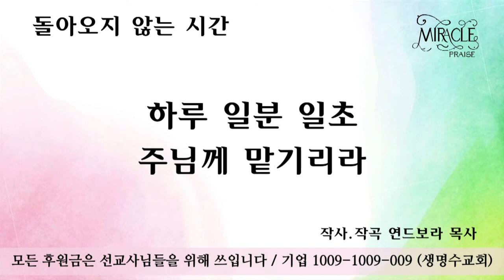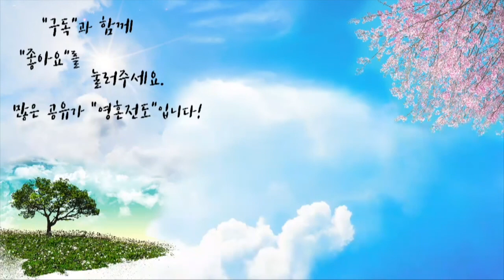돌아오지 않는 시간 | 자작곡 #1 | 작사·작곡·찬양 연드보라 목사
안녕하세요!

💗 돌아오지 않는 시간  - 가사 💗

다시는 돌아오지 않는 지난 시간
세상을 벗하면서 살아왔던 시간
주의 길을 외면하며 지냈던 시간
후회해도 돌아오지 않는 시간

*주님이 주신 시간은
슬픔과 아픔 없지만
세상의 시간은
후회만 남기네

이제야 나는 알았네
내게 주신 시간은
하루 일분일초 주님께 맡기리라

하루 일분일초 주님께 순종하리라
하루 일분일초 주님께 감사하리라

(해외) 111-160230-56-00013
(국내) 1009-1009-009